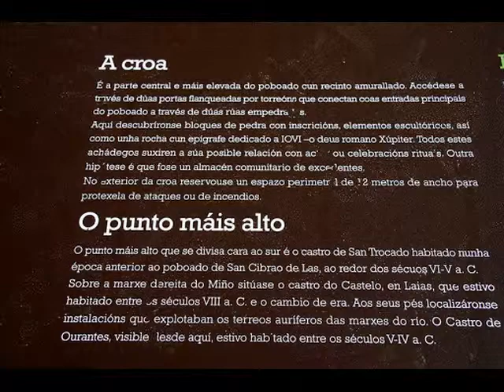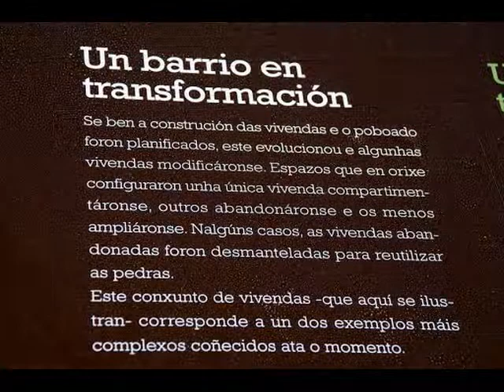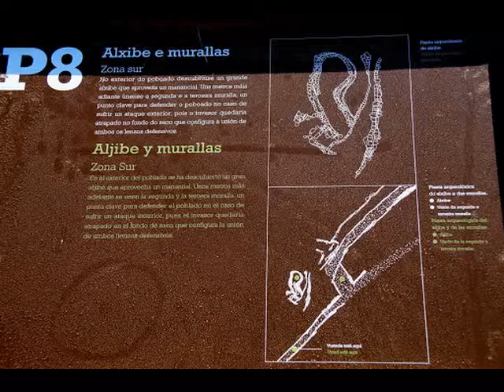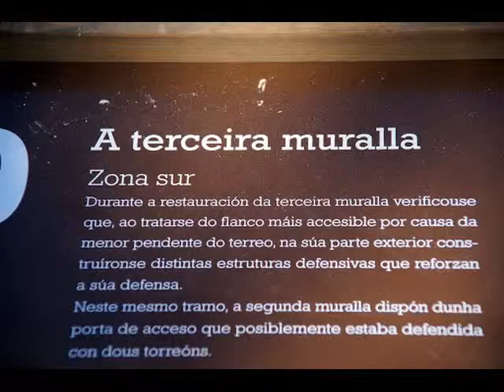San Cibrao de Lás, A Croa